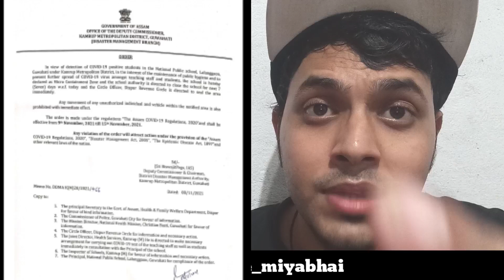🔴 CBSE CISCE icse बड़ी बात cbse को चेतावनी class 10 12 😀 online mode exam latest updates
➡️Be the first one to practice for CBSE Term 1 as per the latest exam pattern.